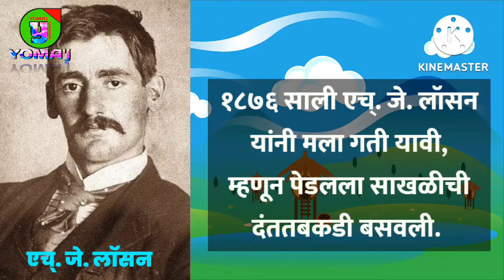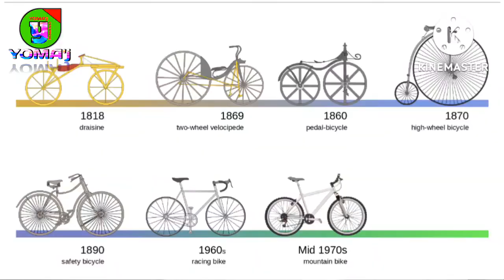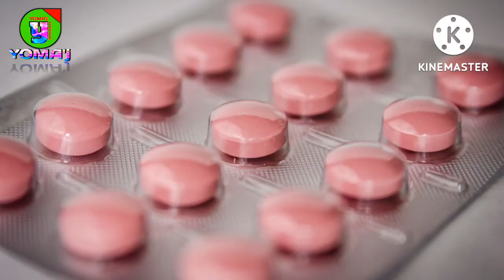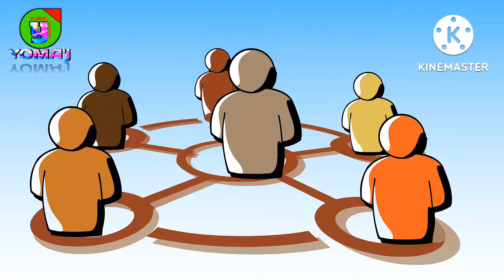Cycle mhante mi ahe na ¶ सायकल म्हणते मी आहे ना ¶ class 6 ¶ मराठी ¶YOMA'j Creation by Yogesh Jadhav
मी आहे सायकल! काही लोक मला दुचाकीही
म्हणतात. तसं म्हटलं तर माझा जन्म १६९० चा. फ्रान्स
देशातील एम्. डी. सिव्हर्क हे माझे जन्मदाते. १८७६
साली एच्. जे. लॉसन यांनी मला गती यावी, म्हणून पेडलला साखळीची दंततबकडी बसवली; पण मला
खरा वेग आला तो रबरी टायरमुळे. १८८७ साली जॉन
बॉइड डनलॉप यांनी ते शोधून काढले होते.
पहिली दोनशे वर्षे मी रखडत चालले; पण
पुढची शंभर-दीडशे वर्षे मी कधी थांबले
नाही.
माझा प्रचार-प्रसार आणि वापर खूप
मोठ्या प्रमाणात झाला. जगातील असा
एकही देश नाही, की जेथे माझा वापर होत
नाही. लहान मुलांचे पहिले वाहन
खेळण्यातला लाकडी घोडा असेल; पण
दुसरे वाहन मीच आहे. आई-वडील आपल्या
मुलांना सायकल हमखास आणून देतात. का
माहीत आहे? एक तर किंमत माफक आणि
अपघाताची शक्यता एकदम कमी! तुम्ही
त्यावरून पडलात तरी खरचटेल, थोडीशी
दुखापत होईल, अन् ती लगेच बरी होईल, मात्र तुम्ही
त्यातून धडा शिकाल. एकदा का तुम्हांला आत्मविश्‍वास
आला, की मग तुमची माझी संगत कायमची जुळते.

सायकल म्हणते मी आहे ना
इयत्ता सहावी मराठी पाठ दुसरा
Cycle mhante mi ahe na
Class 6 marathi chapter 2
Classs 6 marathi lessson 2
history of cycle

Picture Credit:: Wikimedia commons
1) File:Comte de Sivrac.jpg

4) File:Draisine or Laufmaschine, around 1820. Archetype of the Bicycle. Pic 01.jpg

7) File:Grocery Shop in a small Town in South India (1).JPG